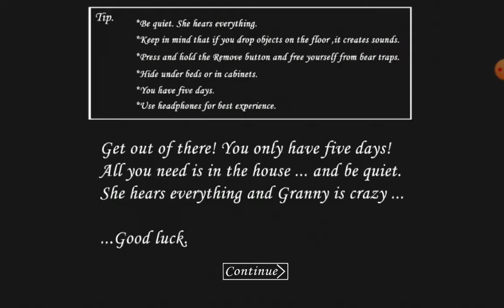I locked Granny's spider away in granny horror game